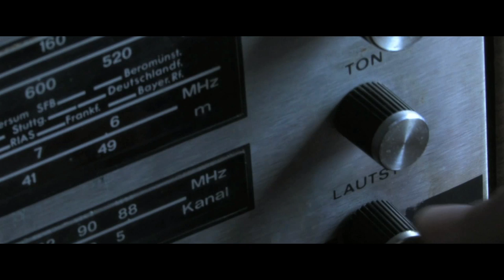The Portuguese Cinematic Miracle (promo) / BIEFF 2013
December 11th-15th, Cinema Studio & Cinema Elvira Popescu

- The Portuguese Cinematic Miracle -
trailer by Traian Păsculescu & Sebastian Cîmpean, BIEFF 2013

Contemporary Portuguese cinema is presently undergoing a paradoxical moment. For several years now, Portugal's film industry has been dealing with a serious financial crisis: ICA (the Institute of Cinema and Audiovisual), the main public funding body for Portuguese art house productions, is currently blocked, since the big media companies refuse to pay the taxes which support the cinema fund. In consequence, the national film industry is paralyzed. Despite this situation, the Portuguese cinema of the last couple of years reflects a truly creative boom, standing out through an impressive number of exceptional films, which have been highly successful both in terms of audience and in the international festival circuit,